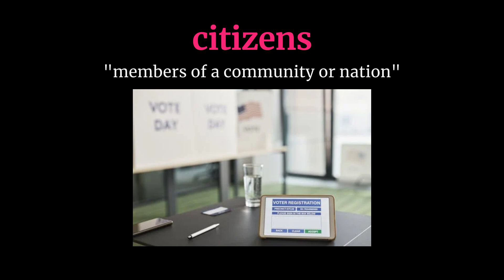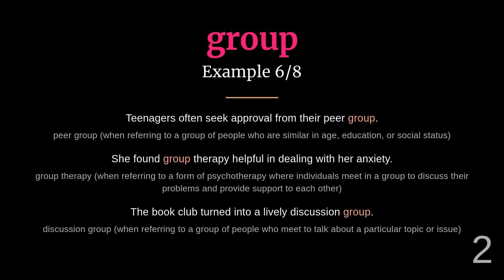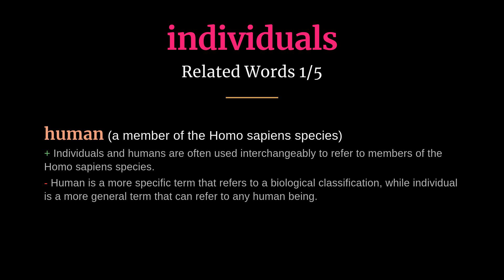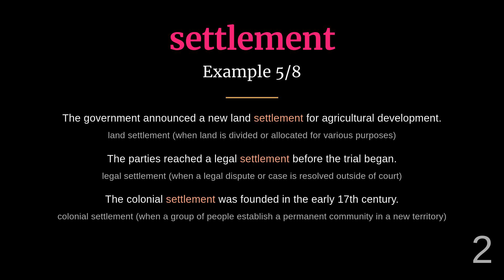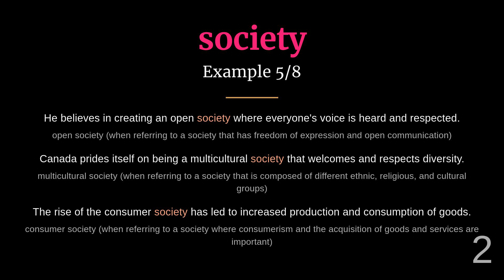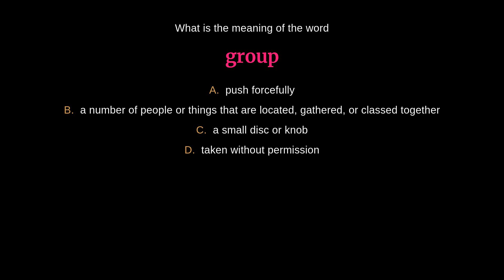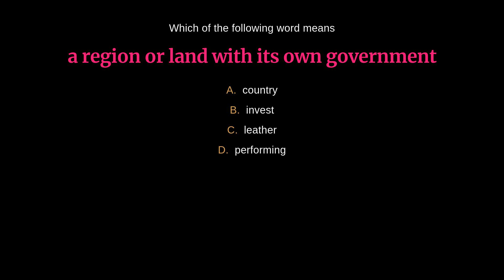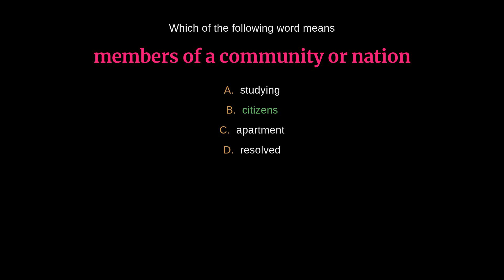11 Vibrant Vocabulary Words for Understanding Community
Explore this list of 11 essential terms that will help you better grasp the intricate dynamics of communities, from citizens to society and more. Enhance your vocabulary and deepen your understanding of social interactions!

00:00 - Introduction
00:03 - Citizens
00:39 - Community
01:18 - Country
01:52 - Group
02:35 - Individuals
03:13 - Neighborhood
03:44 - People
04:13 - Population
04:51 - Residents
05:26 - Settlement
05:59 - Society
06:35 - Quiz
12:30 - Outro